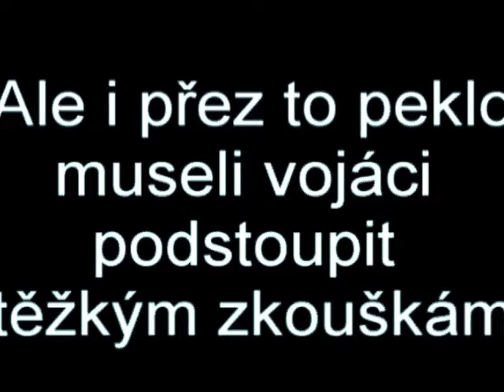Curse of World War II Trailer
Trailer na film Prokletí Druhé Světové Války